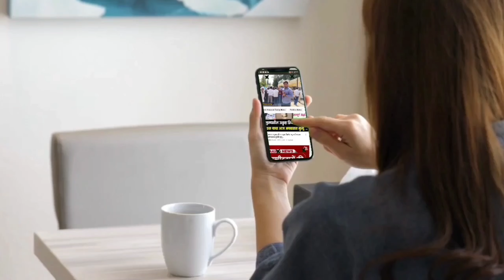Amravati - morshi | पहा मोर्शी शहरातील सर्वात मोठी शिव कावड यात्रा - सालबर्डी कडे पायदळ प्रस्थान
वरुड तालुक्यातील प्रत्येक बातम्या पाहण्यासाठी
आमच्या YouTube चॅनलला आताच सबस्क्राईब करा  👇

बातम्या किंवा जाहिरातीसाठी आमच्याशी संपर्क साधा

Amravati Today News मराठीवर राजकारणातल्या व वरूड तालुक्यातील रोजच्या ताज्या घडमोडी आणि सर्व क्षेत्रातील बातम्या पहा सर्वात आधी...

Warud news headline | marathi news Amravati | marathi news maharashtra | marathi news breaking |marathi news
Amravati Today News video

Marathi-language News Channel based in Amravati, warud , Morshi , katol , Mumbai , Pune

आमच्या व्हॉट्सअॅप ग्रुपमध्ये सामील होण्यासाठी खालील लिंकवर क्लिक करा